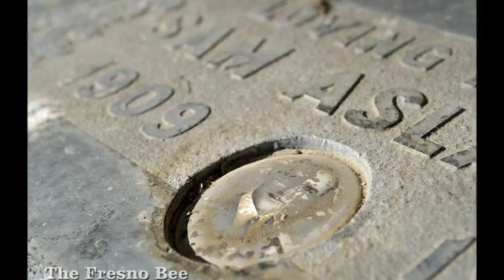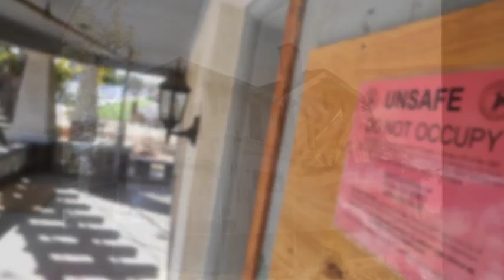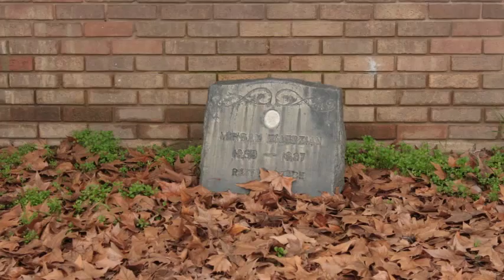WOLFE MANOR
Days of passed.

Since the house was bought by Wolfe, more stories have come out. People who have stayed in the house overnight on Wolfe's invitation (usually members of various ghost hunting groups, though national television shows have also filmed here) report hearing loud banging noises throughout the night, drafts of cold air moving through the house, the sounds of footsteps in rooms where nobody is present, having clothing tugged on by unseen forces, and hearing conversations taking place in empty rooms. Some who have stayed in the house report that doorknobs can be heard turning on doors which no longer have knobs, that clanging noises can be heard, that doors open and objects move of their own accord, and that tape recorders pick up ghostly voices that seem to interact with the conversations of the living also recorded on tape. The basement is cold, even in Fresno County's very hot summers*. Lights have been seen moving in the basement. Many of Wolfe's guests report feelings of dread, emotional (and in one case even physical) pressure, and general unease. Some visitors have even reported bringing a guest home with them - a male presence that is manifest as the smell of cigar smoke and low voices and laughing, a presence that the people had to return to the house to be rid of. Three particular rooms are said to be the most haunted. In one, called Mary's room, if a chair is moved it is said that the chair will move back. Another, called the Red Room, is said to be the site of numerous ghostly sounds, all of them related to a busy hospital ward. The third, called George's room, is said to be special, but none of the web sites that I have found tell you anything specific about it.

The house is easily accessible, though it is on private property and therefore shouldn't be approached without the owner's permission. If the stories that I have heard from friends and coworkers are any indication, it is now firmly ensconced in the folklore of the Fresno area.
More about this. /2011/01/wolfe-houseandleberry-estate-clovis-ca.html ( Video slide by Debbie Decker 2013)